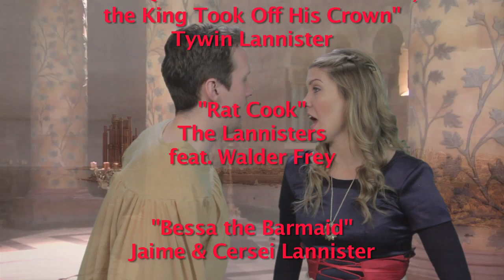The Lannisters Sing the Hits! -- Game of Thrones Song Parody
The Lannisters sing songs from the world of Westeros.
Also including a Frozen parody, "Let it Go (Starks)" and Miley Cyrus' "We Can't Stop (Having Sex With Each Other Even Though We're Twins)."

Directed & Edited by Nick Bernardone

Written by James Coker with Marshall Stratton and Nick Bernardone

Starring Shalyah Evans, James Coker and Marshall Stratton

Voice-over by Dude "Bottomless Well" Walker

Director of Photography Patrick Ginnetty

Lyrics for "Rains of Castamere", "Bear And The Maiden Fair", "Hands Of Gold", "Last of The Giants" and "The Dornishman's Wife" Written by George R.R. Martin

Music for "Hands of Gold", "Last of The Giants", and "The Dornishman's Wife" Written and Recorded by Ryan Yunck

Download Ryan Yunck's Album "The Songs Of Ice And Fire EP"

Music for "Rains Of Castamere" Written by Ramin Djawadi

Music for "Let It Go" Written by Kristen Anderson-Lopez & Robert Lopez

Music for "We Can't Stop" Written by Mike Will Made It, P-Nasty, and Rock City

Make Up by Annie Barry

Vocals for All Songs Recorded and Mixed by Douglas Widick

Album artwork by Mitch Lucas

Special Thanks to the Upright Citizens Brigade Theater